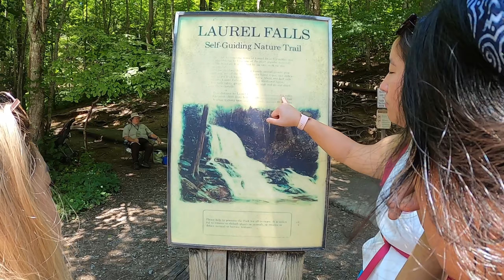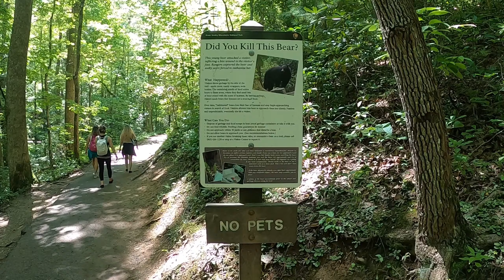Great Smoky Mountains Meigs Fall and Laurel Waterfall & Quiet Walkway Hiking Tennessee August 2020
Our 2020 girl’s trip in Tennessee in the Great Smoky Mountains Waterfalls.